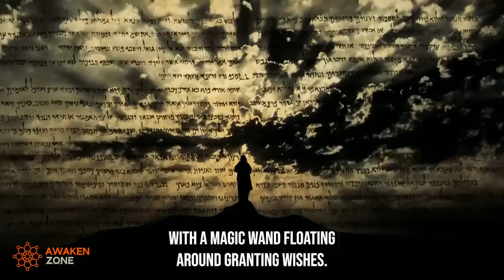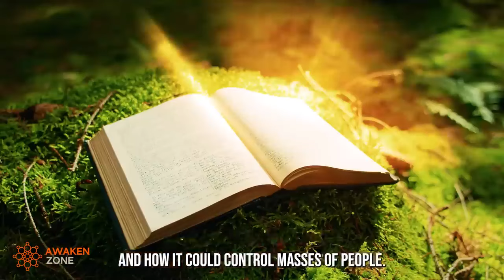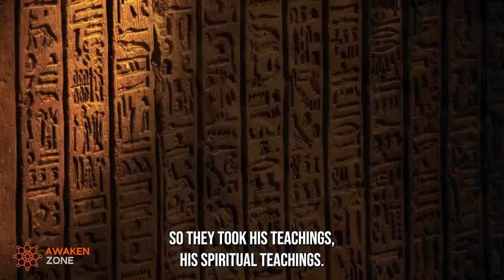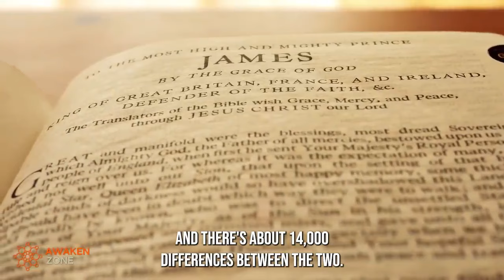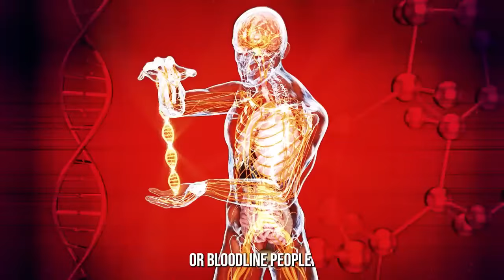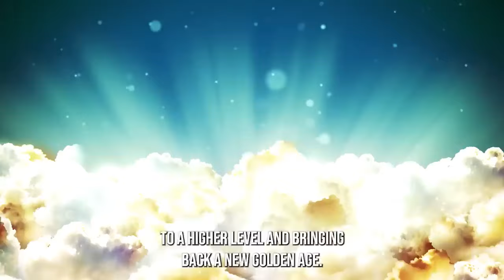Emerald Tablets Of Thoth | Billy Carson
Explore the fascinating wisdom of the Emerald Tablets of Thoth, uncovering ancient knowledge from Atlantis and its connection to Ancient Egypt. Join Billy Carson as he dives deep into the mysteries of these ancient texts and the secrets they hold for humanity.